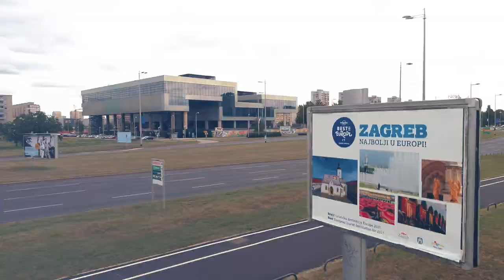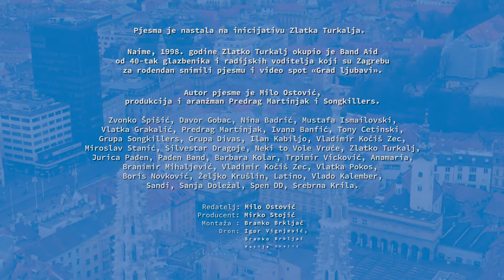Band Aid Grad Ljubavi (Official Music Video)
Grad ljubavi

Autor pjesme je Milo Ostović, a produkcije i aranžmana Predrag Martinjak i Songkillers. Pjesma je nastala na inicijativu Zlatka Turkalja.

Naime, 1998. godine Zlatko Turkalj okupio je Band Aid od 40 tak glazbenika i radijskih voditelja koji su Zagrebu za rođendan snimili pjesmu i video spot «Grad ljubavi».